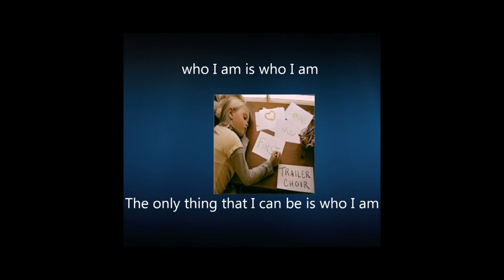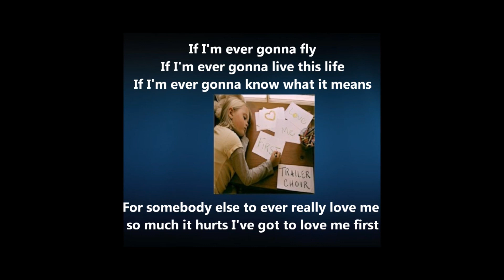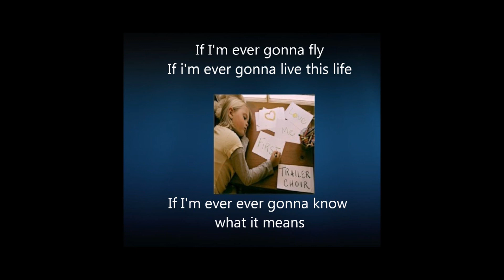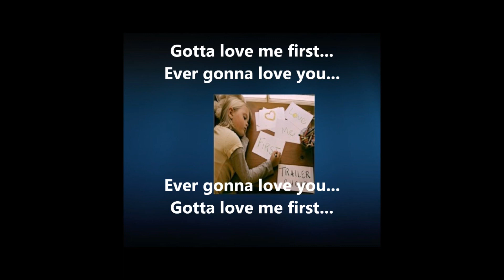Trailer Choir - Love Me First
Trailer Choir's new single 'Love Me First'